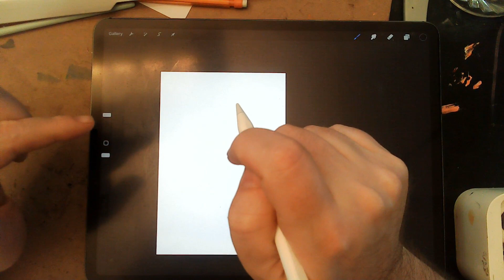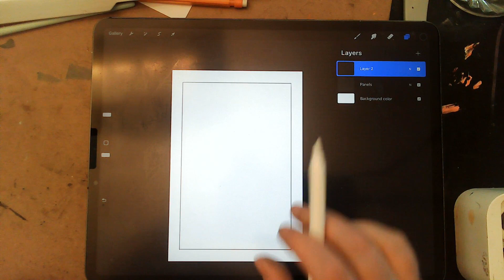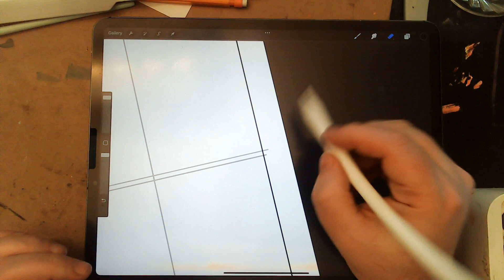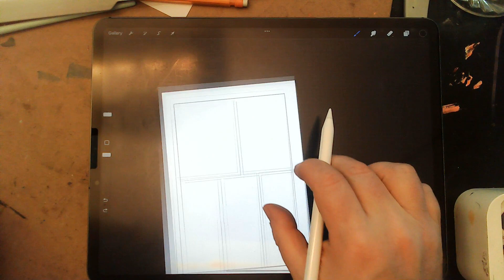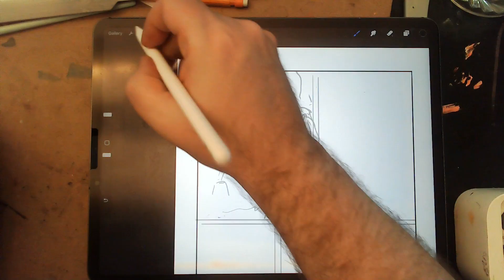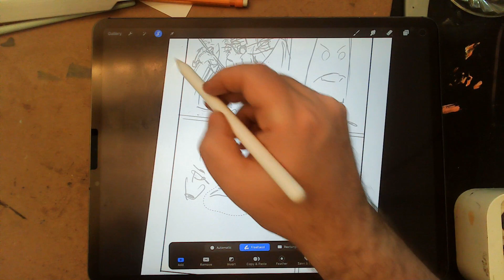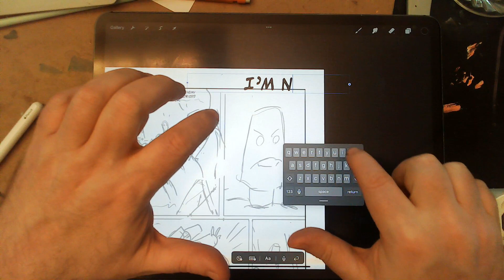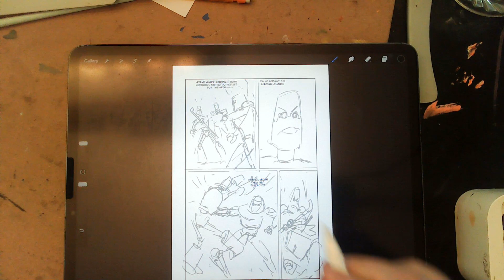Pg 16 Begins! Plus Setting up a New Comics Page in Procreate!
In case you were wondering how I do it! I wont say my way is the best, but its a way that I like to do things! Anyhow, here I am setting up a new page and doing some REAL roughs for pg 16. I talk about boring stuff like margins, panel gutters, figure placement and more. Useful? Not useful? Thats just my opinion MAN!